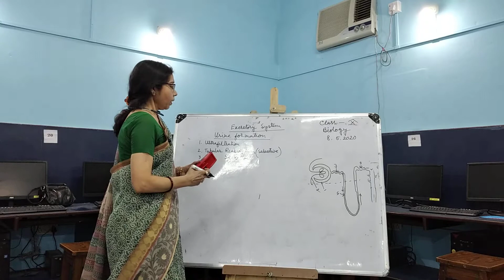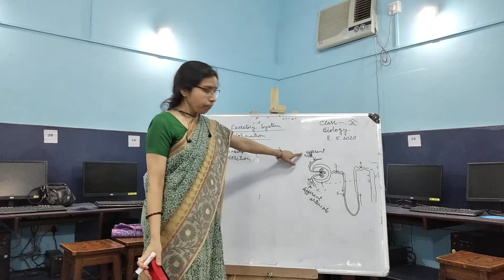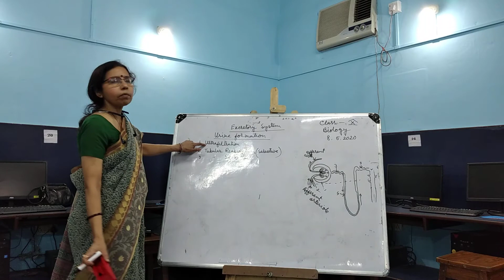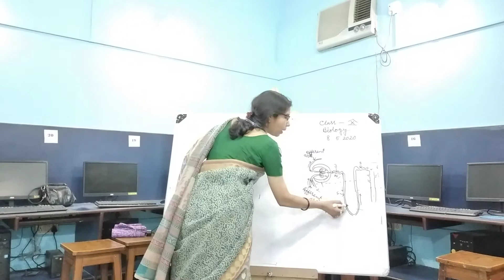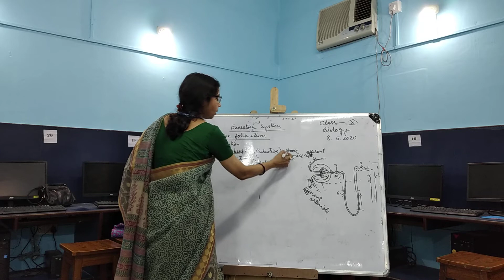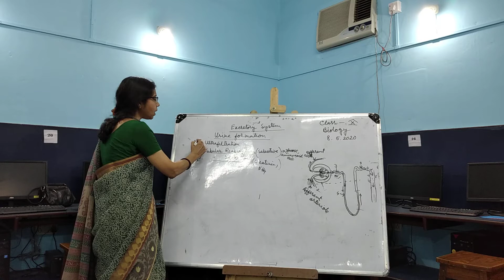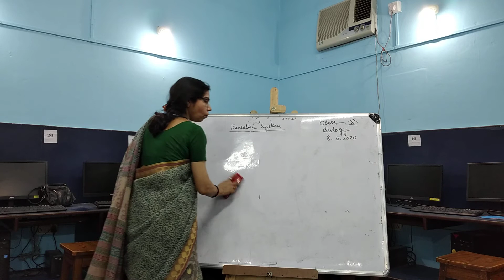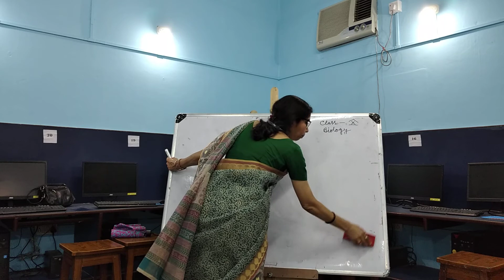Class X Subject Biology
Topic  continuation of Excretory system by DC